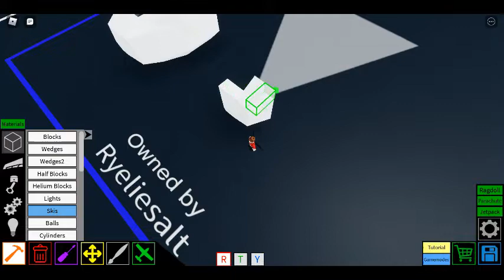Roblox Plane Crazy | Airbus A380 Nose Tutorial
The 2nd video of the Plane Crazy Tutorials! Hope this really helps for YOUR A380!